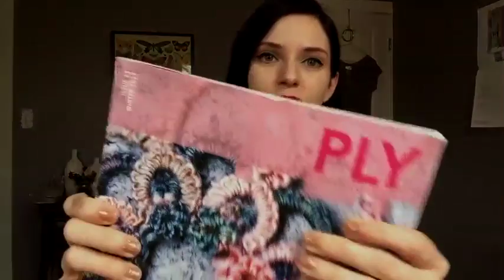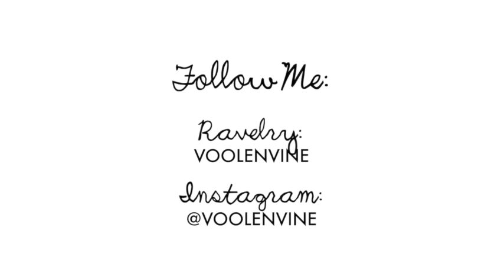YARNGASM: Episode 181 - My Sewing Mojo Returns!